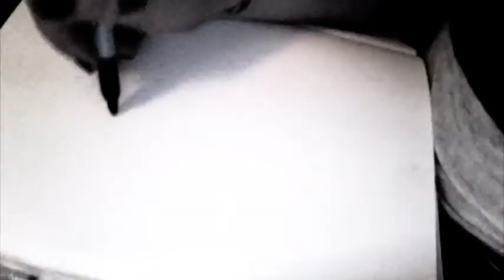MANIC - By Emily Lewis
Manic